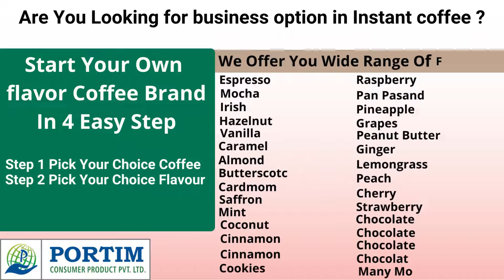White label Agglomeration Instant Coffee